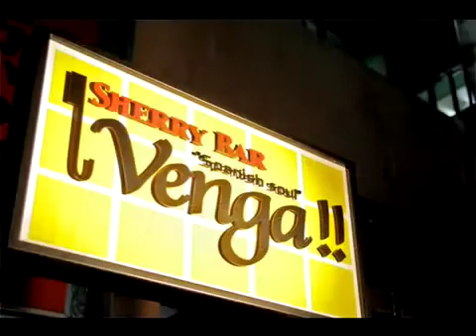京都 スペイン料理 Venga（ベンガ）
京都にあるスペイン料理店、Venga（ベンガ）
詳しくは